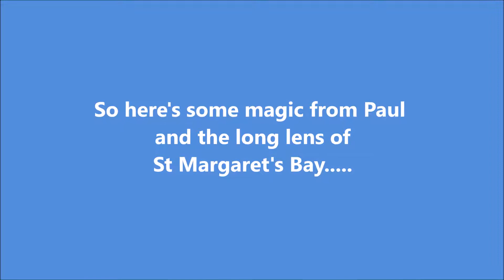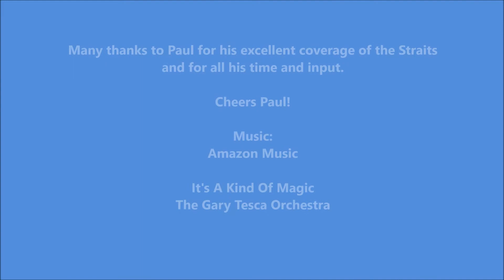Paul's Shipping Review 2017